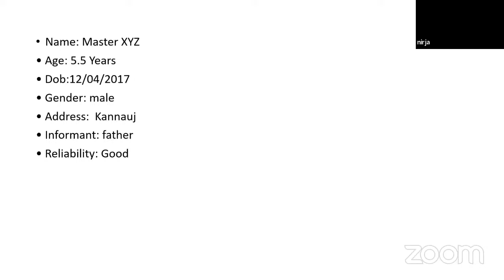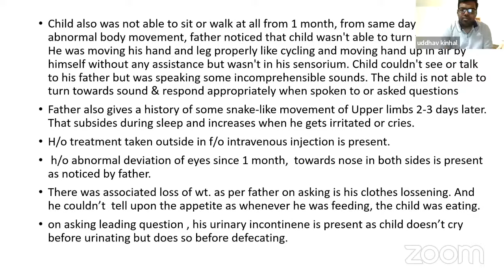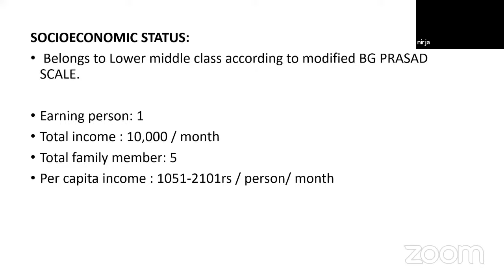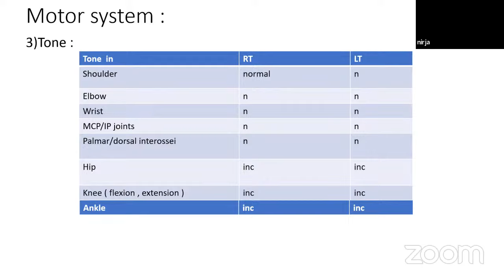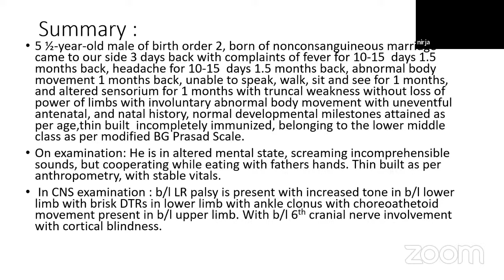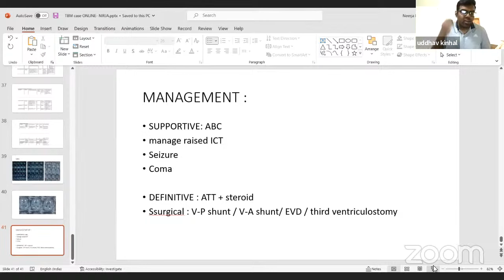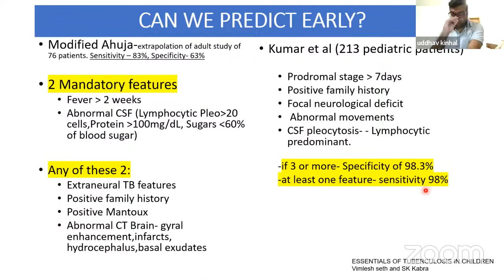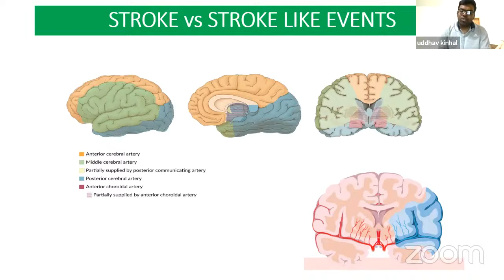Tubercular Meningitis Case Presentation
Dr Uddhav V Kinhal,
Pediatric Neurologist.